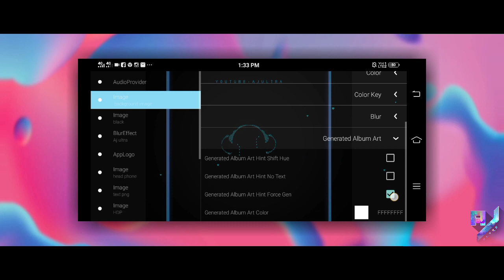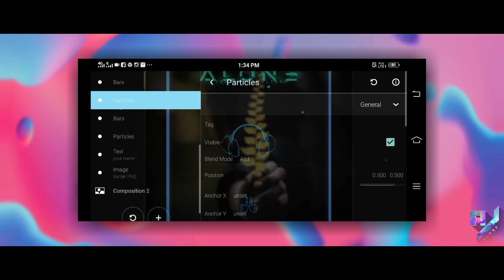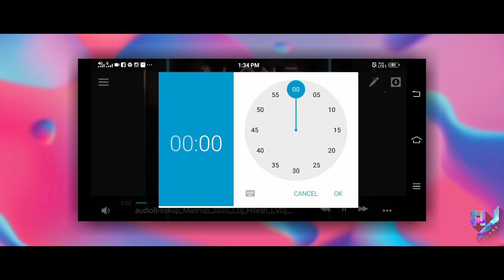New Status Video Editing Avee Player || Avee Player Template download Link 2020 New